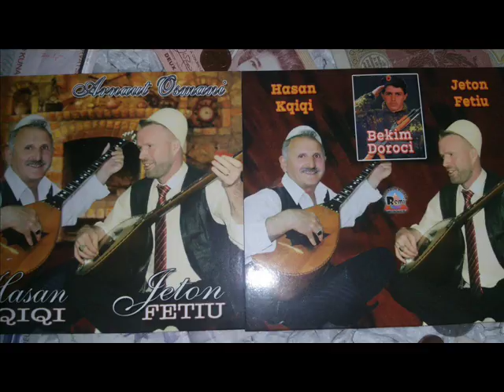Kenga qe po qmend te gjith BEKIM DOROCI kenduar nga HASAN KQIQI